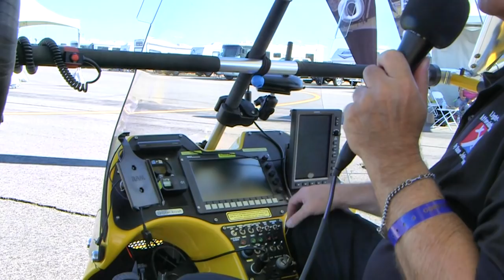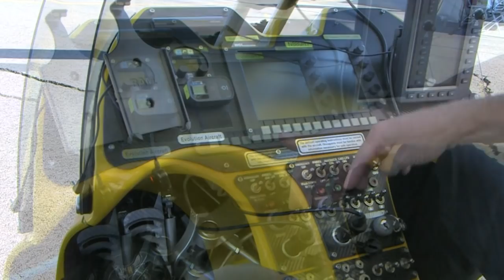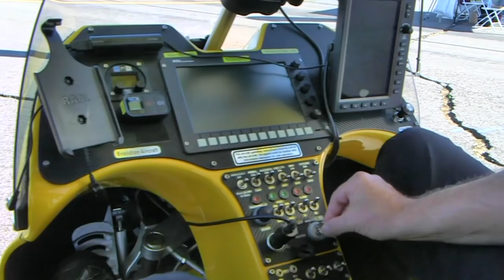REVO Trike, Evolution Aircraft’s REVO Trike aircraft review, Copperstate Fly-In.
– REVO — Speaking of powerful machines with good performance, how about Revo? Hoo yah! I've described Revo as the most deluxe weight shift trike built by anyone and I stand by that comment after experiencing not one but two Revos at Copperstate. Revo is also one of the best performing trikes I've flown.

This rig will blaze along faster than 100 mph, the virtual sound barrier for weight shift aircraft.

Now in talking to other trike enthusiasts at the event, some said more than $100,000 for a tricked out Revo is too much and that it's too fast. That's fair. If you want something more modestly priced, you have many choices including some desirable aircraft from North Wing and others ... but also from Revo maker, Evolution Trikes.

Their single seater Rev, which I have yet to fly, can be had for much less than $20,000 ready-to-fly as a Part 103; many options are available, which will increase cost and move it out of 103 but the point is you have several choices from Evolution.

Price aside, even after six years of observing Revo, I remain amazed at the level of detail Larry Mednick and his team have engineered into their top-of-the-line aircraft. The trike carriage is a brilliant melding of art and function but I want to mention the wing.

Also their own configuration, some believe a trike this heavy cannot handle well. Indeed, that's been true with several other trikes, but Revo handles with remarkable ease and it's trim systems (pitch and yaw) work beautifully. If you never tried a weight shift, here's one to consider early although it may spoil you for any other model. See more in the VPR when it's ready.

- REVO Trike, Evolution Aircraft’s REVO aircraft review, Copperstate Fly-In.